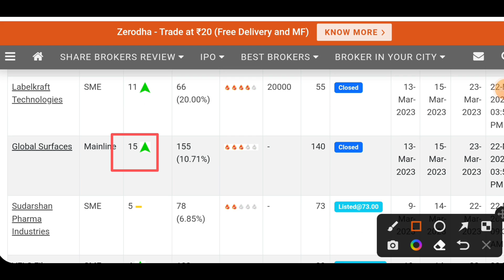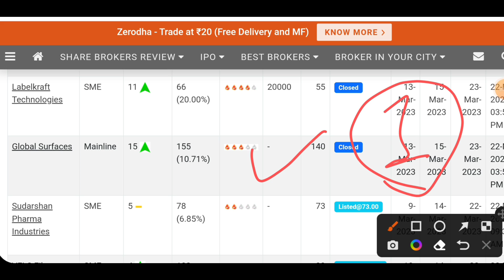Global surfaces IPO latest gmp | कल होगी लिस्टिंग इस IPO की | देखे कितना पैसा बनेगा